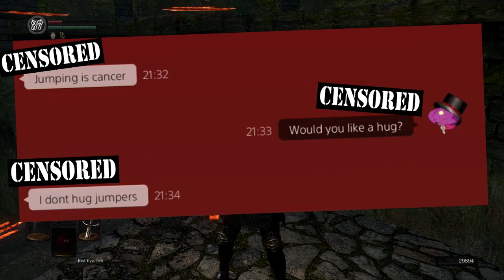Black Knight Trolling (w/ Hatemail) Dark Souls Remaster - Network Test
Ladies and gentlemenn... it has been a while but I am finally back. This time we take our shenanigans to the Dark souls Remaster Network Test.

F Zero Ending Theme